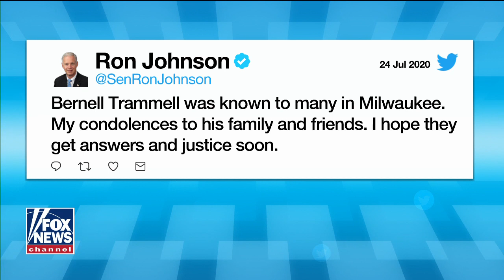Ingraham: Do you know his name?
Last week in Milwaukee, a well-known, passionate figure in the community was murdered.